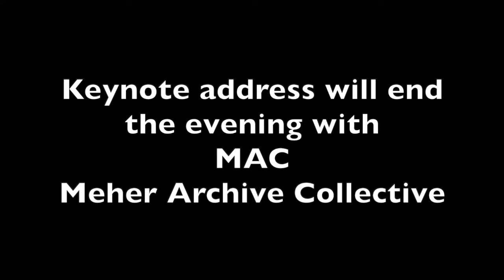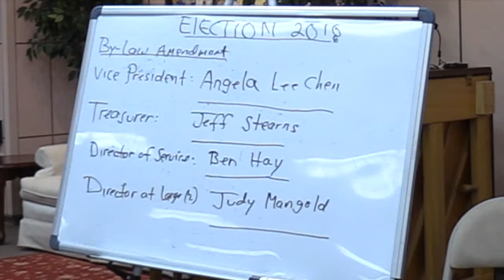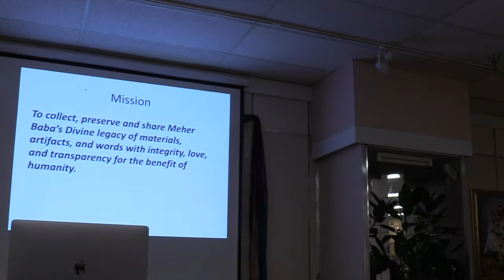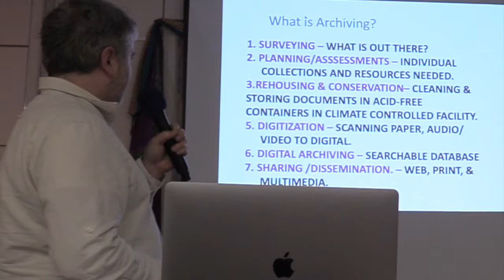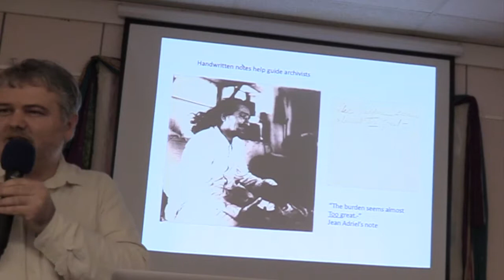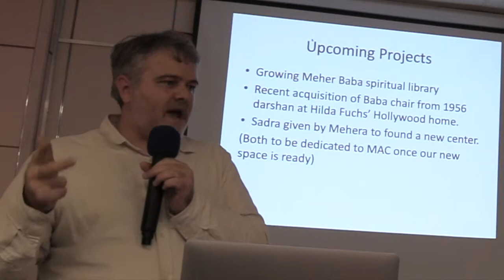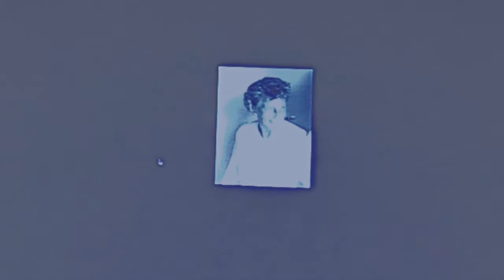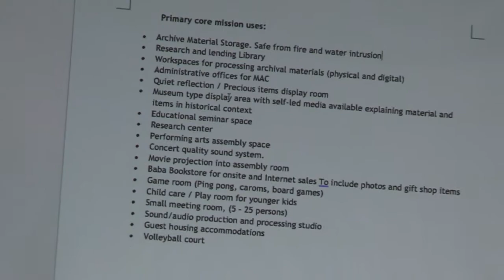3rd Annual AMB Circle of Friends dinner and meeting at the mall - December 8, 2018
After an Indian dinner, music, fun and the honoring of Jerry Edwards, the keynote speakers ended the evening telling us all about MAC - Meher Archive Collective.